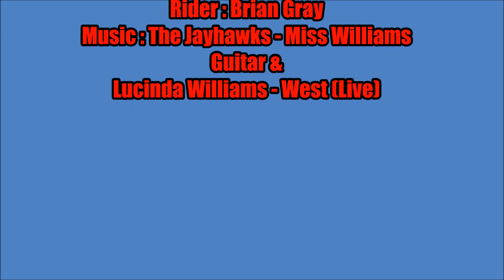Coulags Over To Torridon Part 1